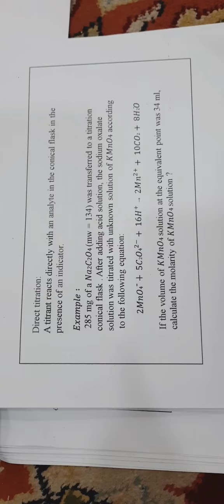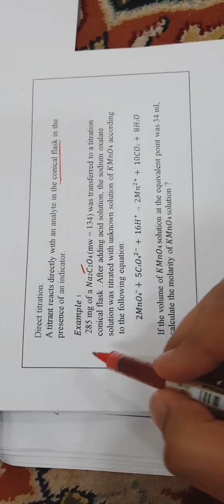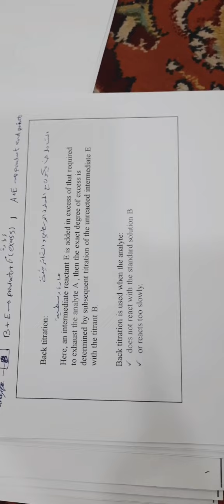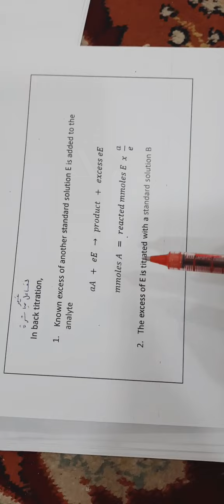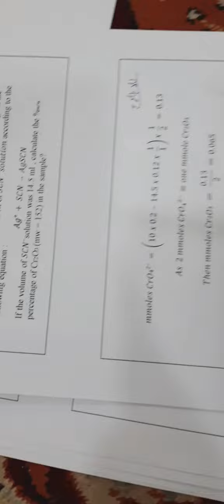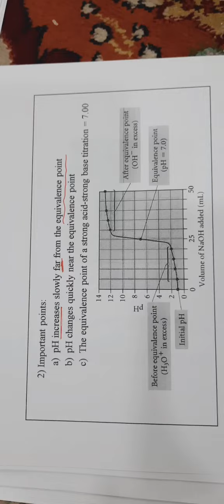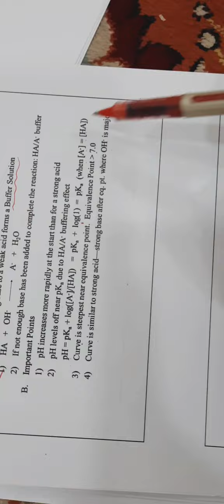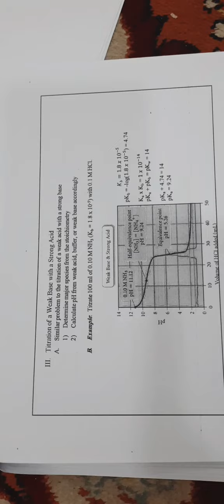الكيمياء التحليلية || المحاضرة 4 الجزء 3 والاخير